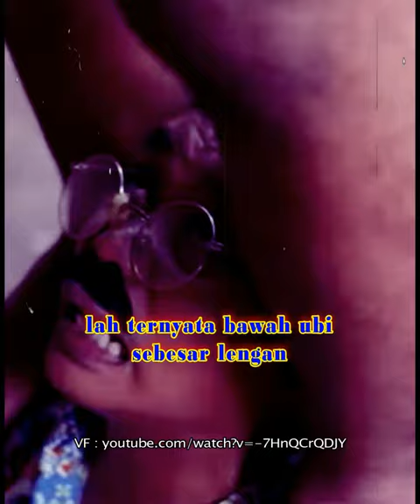REELS STORY WA LUCU NGAKAK KABUL NGGEMBOL TELO SAK LENGEN 🤣🤣